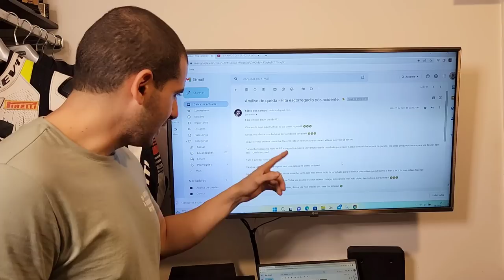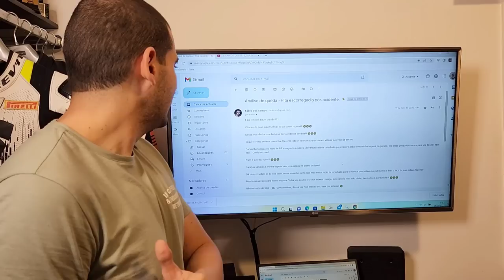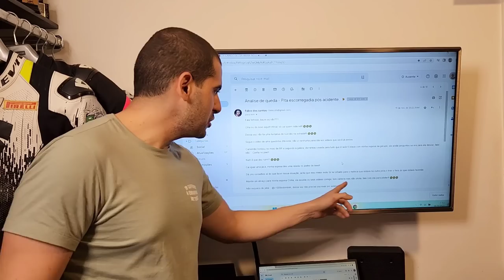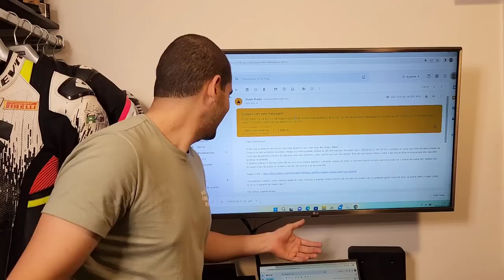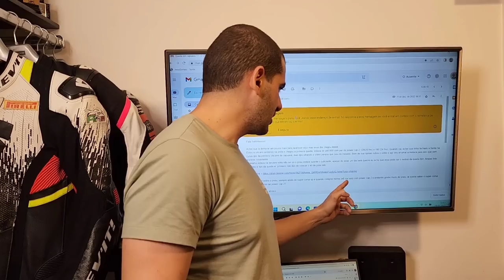ANÁLISE DE QUEDAS 49 - Durvalcareca